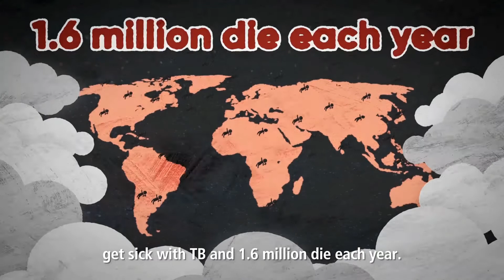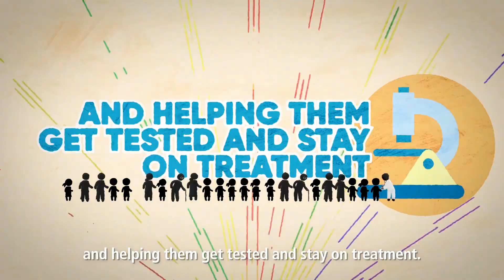World TB Day 2021 | Best Pulmonologist in Kolkata | Dr. Debraj Jash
TB is the top infectious killer in the world. We need your help to end the epidemic. It's time for action, play your part to EndTB​!

Dr. Debraj Jash, Consultant - Pulmonologist at Apollo Gleneagles Hospital, Kolkata.

Dr. Debraj Jash takes pride as one of the six DMs in West Bengal, Kolkata. At present, the best pulmonologist in Kolkata is attached to Apollo Gleneagles Hospital. Dr. Jash completed his MBBS in 2008 from NRS Medical College and hospital. After his MBBS, he also earned his degree in M.D from the same institution. Moreover, he secured the first position in the final examination. His passion for the field made him the best pulmonologist in Kolkata. Dr. Debraj Jash excels in treating interventional pulmonology (with EBUS), COPD, asthma and other allergy-induced diseases. Most of his patients have claimed witnessing improvement in their condition after receiving a detailed treatment plan suggested by Dr. Debraj Jash.

to know more about Pulmonology.